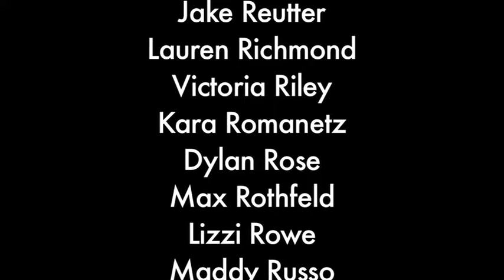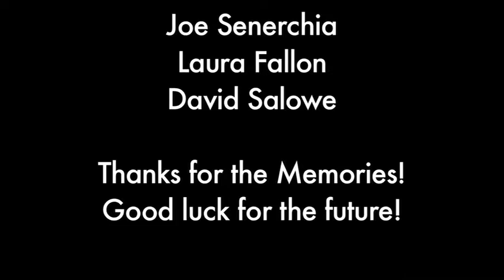CHS Class of 2010 Senior Video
DV Club: Short Film - 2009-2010
CHS Films